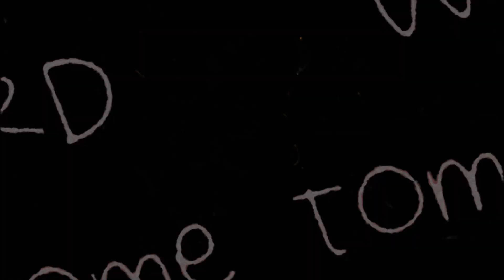El Misterio de Lucía. Una historia de ficción, terror y misterio...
Embárcate en una escalofriante aventura paranormal con Julia, una intrépida investigadora, mientras desentraña los secretos enterrados en un antiguo cementerio y una mansión en ruinas. La leyenda de Lucía, una joven cuyo espíritu vaga en busca de redención, se despliega en una historia de amor prohibido, traición y misterio sobrenatural. ¿Podrá Julia liberar a Lucía de su tormento o se verá atrapada en las sombras del pasado? Prepárate para una experiencia única donde la realidad y lo paranormal convergen en "Sombras del Pasado: El Misterio de Lucía".